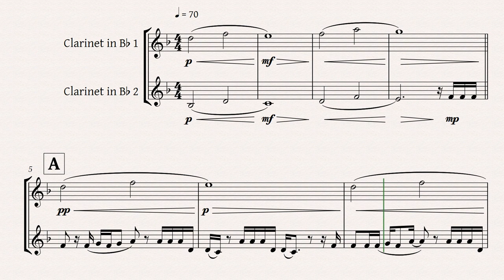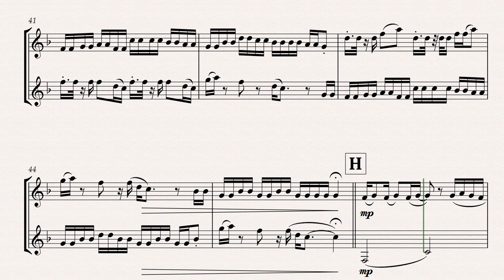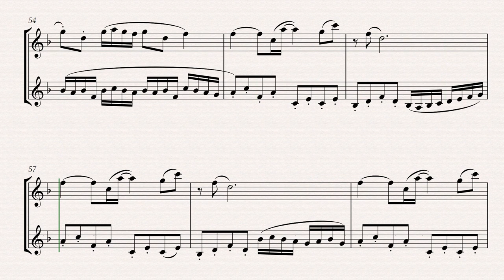Wildest Dreams by Taylor Swift for Clarinet Duet | Intermediate